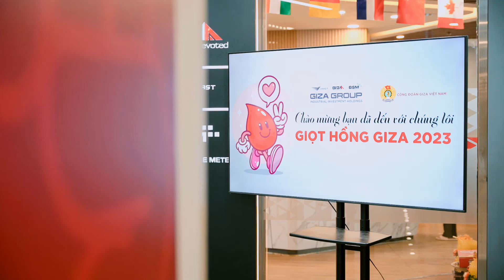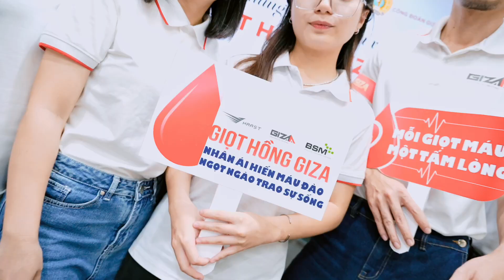Highlight - Giọt hồng Giza 2023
Chương trình Hiến máu tình nguyện Giọt hồng Giza 2023 đã khép lại thành công trong sự ủng hộ nhiệt tình của gần 150 CBNV, đối tác, bạn bè... qua đó thu về 110 đơn vị máu, mang lại hi vọng cho hàng trăm bệnh nhân cần truyền máu tại các cơ sở y tế.